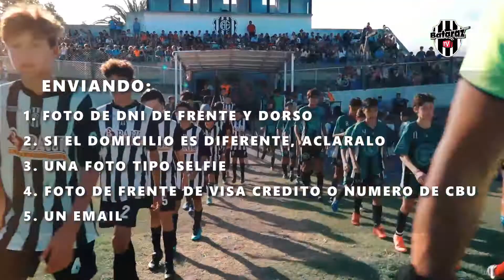Practicá deportes en el Club Atlético Estudiantes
En este video te explicamos cómo hacerte socio del Club Atlético Estudiantes de Olavarría a través de WhatsApp. Practicá deportes cerca de tu casa. Te estamos esperando!